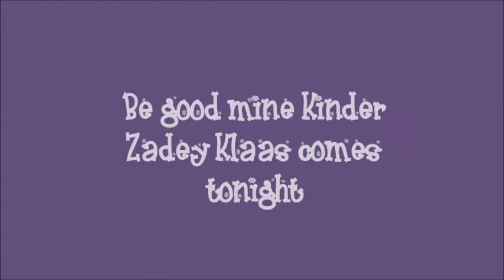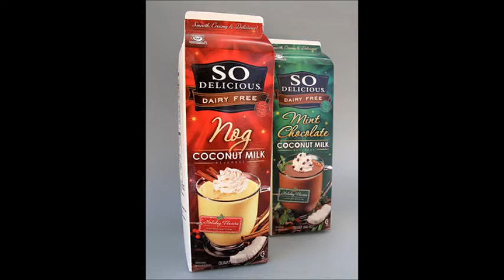WEIHINUKKAH: YIDDISH HYBRID OF CHRISTMAS AND HANUKKAH ( Dec. 21-28)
Weihnukkah is a yiddish Hybrid of Hanukkah and Christmas, 1 night of gifts  7 nights to hornor Yeshua  the son of g-d and bringer of peace and brotherhood with g-d, on the 28th Zadey Klaas brings good kinder that say there prayer to the father and his son gifts of toys, sweets and comes with is flying Jul Goats there are 8  of them , Moses, Solomon Shalom,Adam,Eve ,Judea, Shelly and Menorah the old blue eyes. he is a kind old rabbi with magic powers excuse my bad grammar in video with  a sugar cookie house with fig candy stuck to it with a honey icing and chocolate pretzles and candy  Dreidels and Wooden Dreidel Games with Chocolate coins purple stockings representing yeshuah's red blood & Yisreal's national color blue.oh  and  try soy eggnog its kosher and good